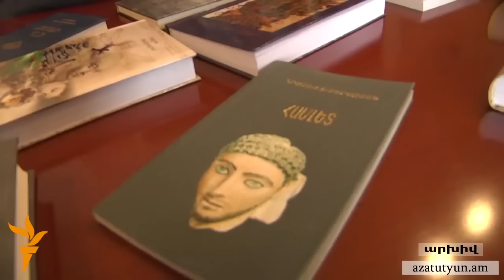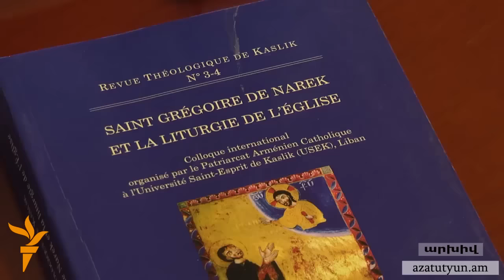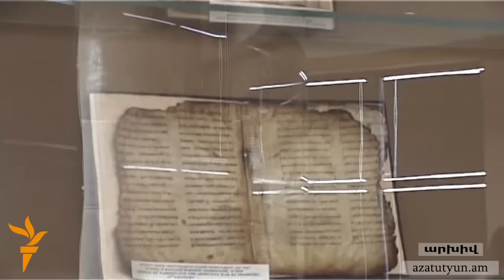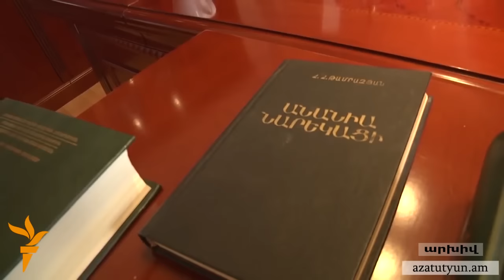«Հրաչյան միահյուսված էր հայոց լեզվին ու գրականությանը»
Ինչու՞ մարդ ակնթարթ և ոչ մարդ հավերժություն՝ հարցնում է բանաստեղծ Հրաչյա Թամրազյանն ու պատասխանում՝ որովհետև ակնթարթն է հավերժության բաբախը։